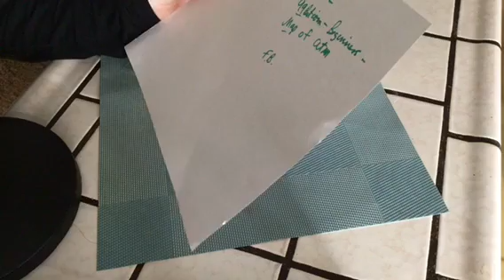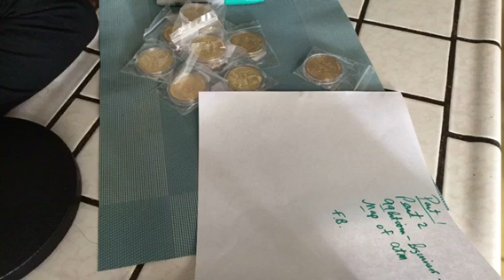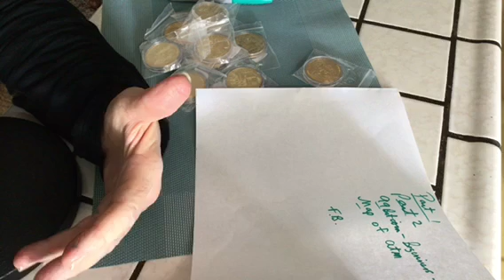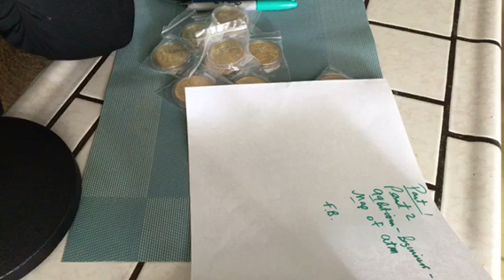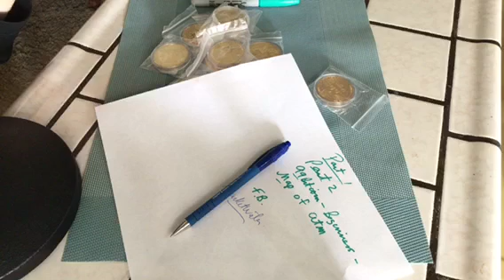Bitcoin Part 3 Info, Ramble Chat, 3Dio Binaural Mic gentle whispering ASMR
My very first Bitcoin ATM Deposit. Enjoy. please wear headphones Vlog 1921
Amazon Bitcoin tokens video @angelabrightasmr This video is for entertainment purposes only This video is not intended for children under the age of 13 (COPPA) A reminder to viewers: My ASMR videos are not a replacement for professional care. If you have physical, emotional or mental health needs, please seek professional treatment.